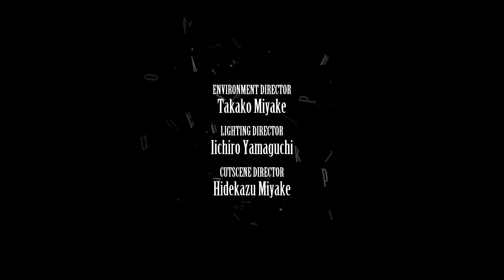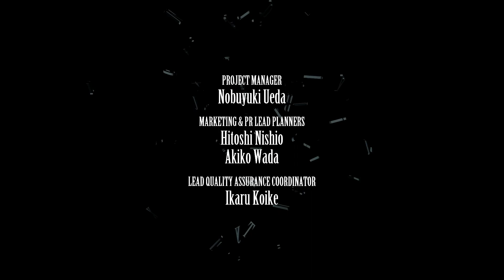FINAL FANTASY 7 REMAKE | Sephiroth! | PART 52 | PS4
Welcome to another let's play series!  These are blind playthroughs, and I avoid all tips and hints as much as I can.  Join me as I put my super newb powers to work to tackle yet another game from my ever-growing backlog.

The Story...

Cloud Strife is a former first-class solider, an elite warrior who once worked for the Shinra Electric Power Company.  Shinra rules the sprawling metropolis city of Midgar, using massive reactors to drain spiritual energy, called mako, from the planet.  This energy powers Midgar, and is exploited by Shinra to develop new technologies.

Disillusioned with Shinra, Cloud becomes a mercenary, and joins Avalanche, an eco-terrorist organization led by the temperamental bad a$$ Barret Wallace.  This is where our story begins as Cloud and Avalanche bomb a mako reactor to create a massive explosion that shakes Midgar to its core.  But, this is only the beginning…

I'm always happy to hear feedback and connect with fellow gamers from around the world!  I'll respond as quickly as I can, but please understand if it takes a day or two...

If you enjoy the vid, you might just want to stop by a livestream on Twitch!

Happy gaming and good vibes to all!